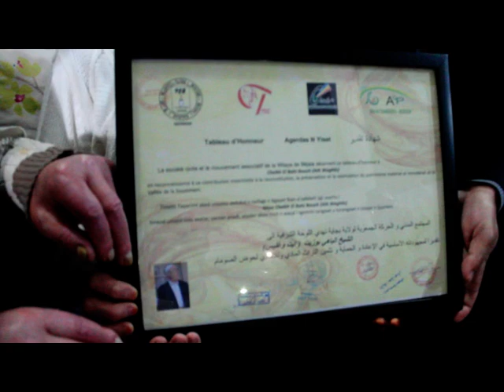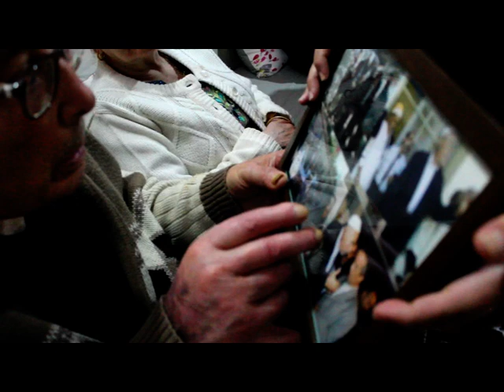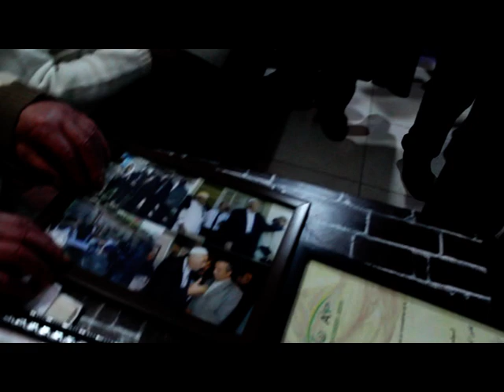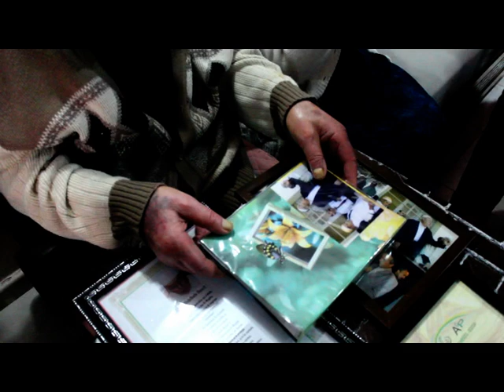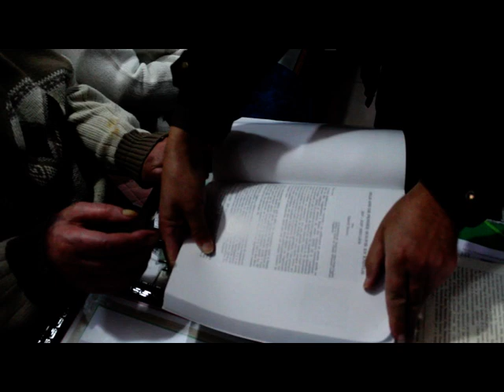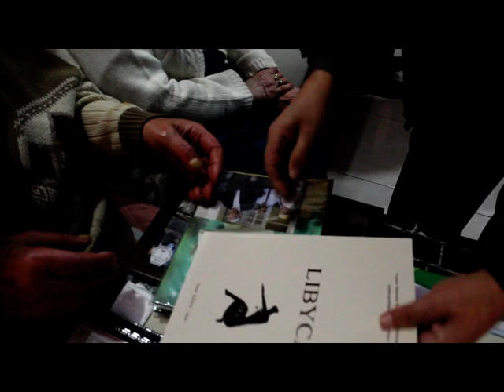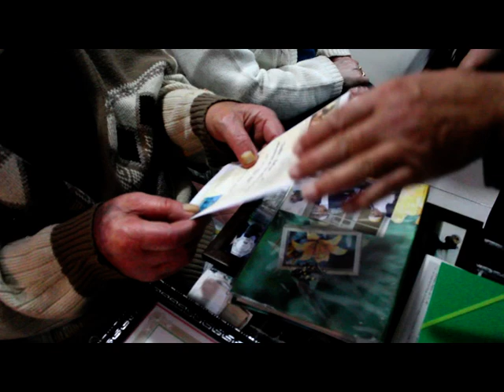Cheikh Lbahi Bouzit Hommage Sidi-Aïch Janvier 2021 GEHIMAB Aïssani Hadjam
Hommage de la Société Civile de la Wilaya de Béjaïa à Cheikh L'bahi Bouzit, Janvier 2021.